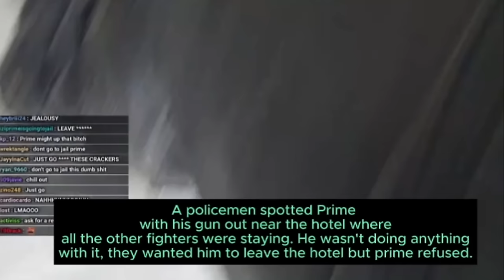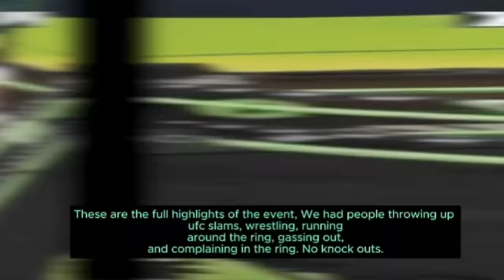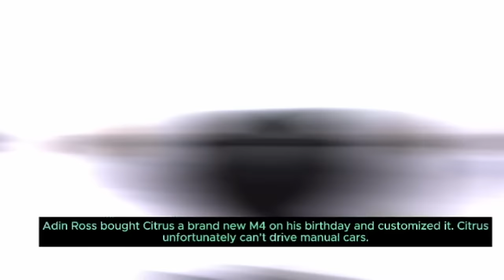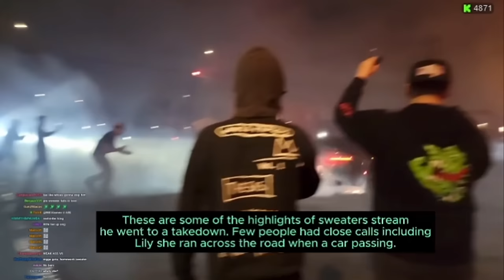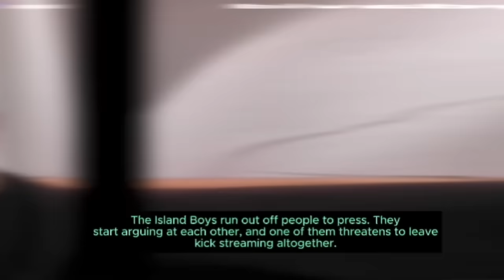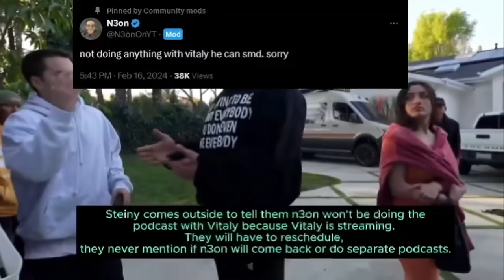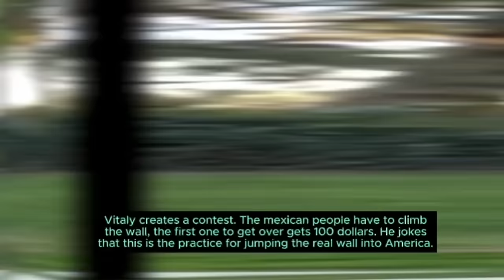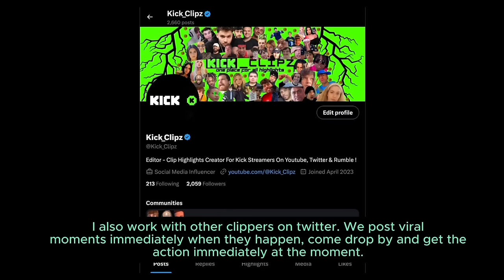PRIME ARRESTED+ ADIN'S BOXING EVENT+ N3ON CANCELS ON VITALY PODCAST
► X/Twitter:

 / Kick_Clipz
► Rumble:

 / Kick_Clipz

►  Adin Ross
     n3on
     Vitaly
      Maki95
      GaryDavid
      Bennymac
      Xenathewitch
      CaptainGee
      Steiny
      Bradley Martyn
      1UpBreezy
       Sam Panday
       Konvy
       Snagz
       Cuffem
        Schnaggy
        Heelmike
        Jack Doherty
        Don Patrick (Norway)